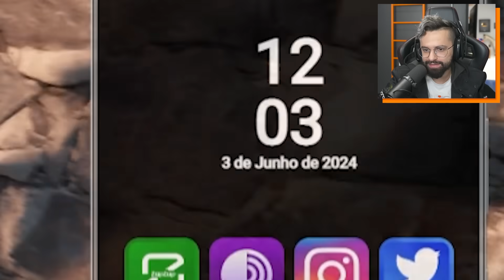Depois de 30 dias Comprei minha Primeira Mansão no GTA RP